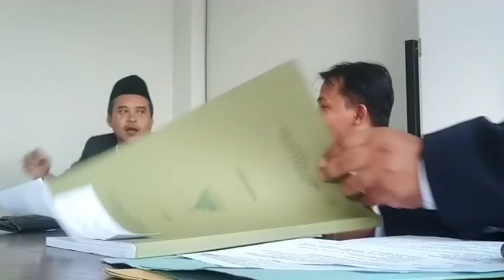PEMBENTUKAN KARAKTER SISWA MELALUI PEMBELAJARAN TA'LIM MUATA'ALIM DI MTs